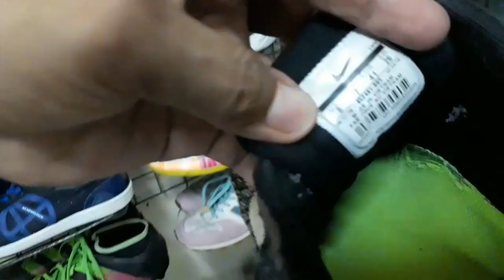MURANG SAPATOS BAGSAK PRESYO LAHAT!HALOS PAMIGAY NA LANG!ukay shoes bogie bogie munioz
Halos pamigay na lang sa presyo ukay shoes daming solid.70%off!mag iingat po kayo lahat mga buddy

Location:bogie bogie ukay-ukay
Harap ng munioz market
Rosevelt ave.munioz quezon city

title:life
artist:neffex (master)